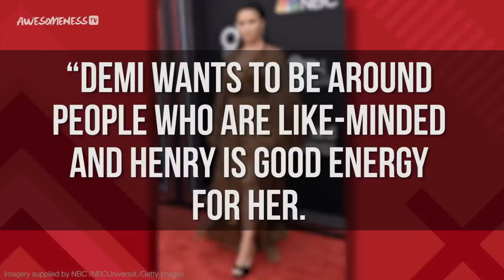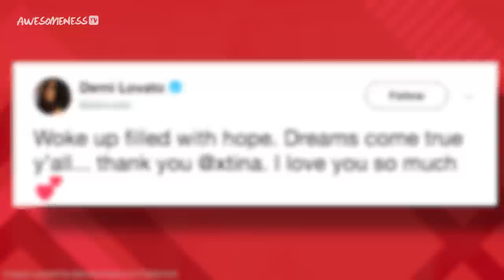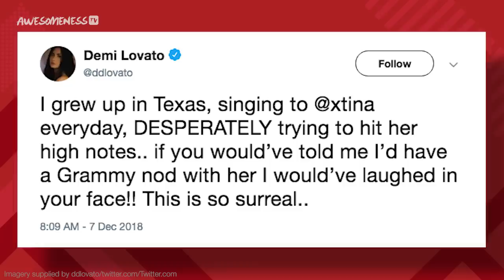Demi Lovato KISSES Rumored Boyfriend Henry Levy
We love you Demi ❤️
Demi Lovato locks lips with a mystery man! We’ll tell you who it is and what it meant. Plus we’ll tell you how Demi is ending the year with a bang. Demi came out fresh faced and ready to take on the world back in November when she was spotted enjoying a night on the town with pal, Henry Levy. The two had bonded while in rehab and then decided to go get some sushi in Beverly Hills. One eye witness told E News that the two seemed like good friends who were catching up with each other and that there was no PDA or romantic gestures.

→ Credits ←
Hosted by Kelsey Banas

Produced by Yessica Hernandez-Cruz & Sierra Middlebrooks
Written by Amanda Holland
AP: Kelsey Banas
Edited by Sierra Middlebrooks

→ follow AwesomenessTV! ←